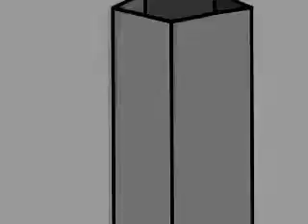My Edited Video